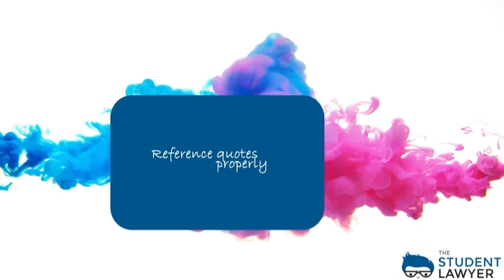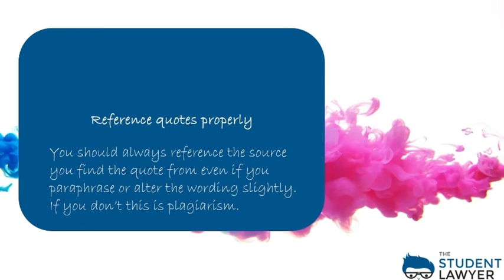OSCOLA referencing tips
Referencing is something all university students have to learn and law students have to understand OSCOLA referencing. In this video we share our tips to help you understand the referencing system better, from making sure you use footnotes to ordering your bibliography.